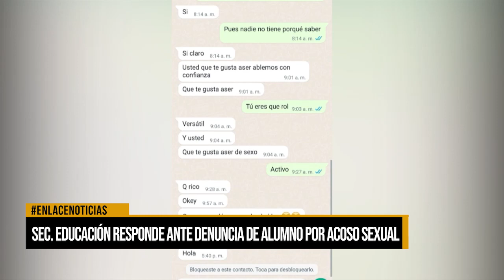Secretaria educación responde ante denuncia de alumno por acoso sexual